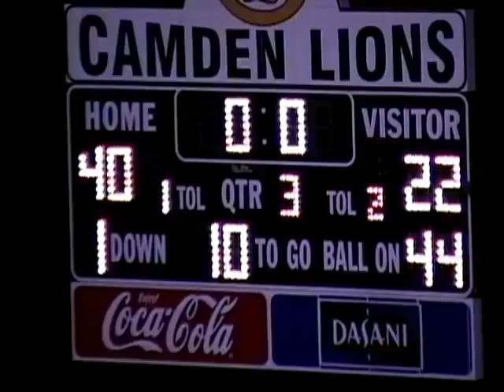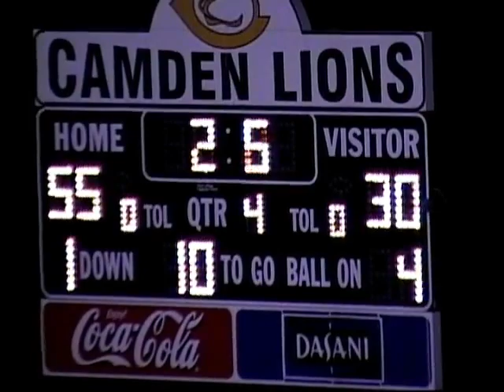2005 - Game 4 - Camden vs Loretto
Camden 55, Loretto 30
Historic Wright Field